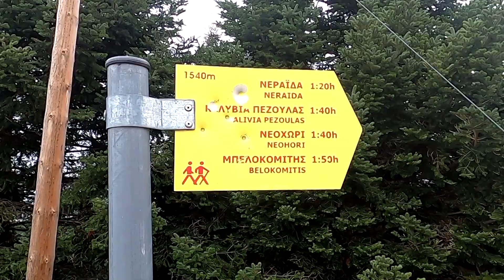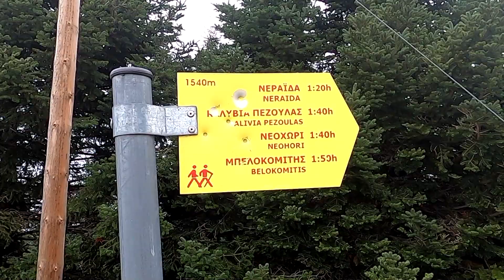Ορειβατικό Καταφύγιο Αγράφων -Καρίτσα.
Ο Ορειβατικός Σύλλογος Καλαμάτας από τις 27 Οκτωβρίου έως τις 31 Οκτωβρίου 2021  μια μαγευτική εξόρμηση σε μια από τις ομορφότερες ορεινές περιοχές της ελληνικής γης μιας και χαρακτηρίζεται από δεκάδες άγριες κορυφές, που διαδέχονται η μία την άλλη, δημιουργώντας το πιο απομονωμένο ορεινό συγκρότημα της Ελλάδας. Έγιναν αναβάσεις και πορείες με διάφορους βαθμούς δυσκολίας. Διανυκτερεύσεις σε καταφύγιο και σκηνές.